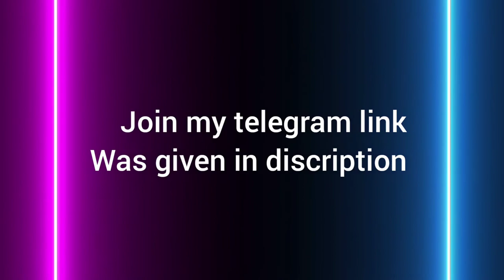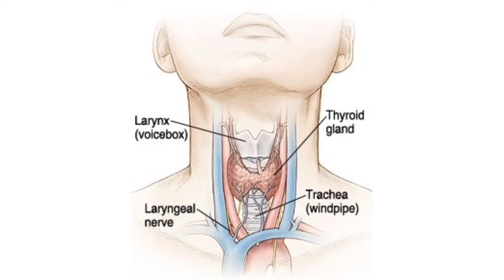Bromium Homoeopathic medicine Spiritual Homoeo medicine # doctor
Hello dosto main is video main bromium ke baare main batai hu.